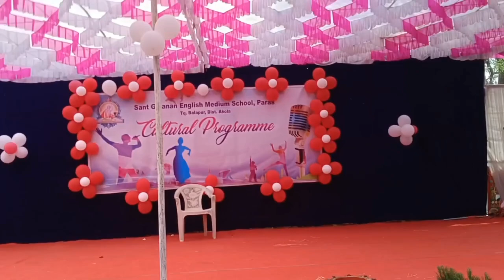Shivcharitra Performance [] [] Chhatrapati Shivaji Maharaj [] []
This video is dedicated to "Chhatrapati Shivaji Maharaj." This video is based on the life story of the first Maratha Emperor Chhatrapati Shivaji Maharaj, his prolonged achievements and coronation ceremony. The sacrifice of his committed Maratha workers and the contemporary social milieu. What efforts Chhatrapati Shivaji Maharaj took to heighten the pride of this land and how he won the hearts of common. How did Rashtramata Rajmata Jijau Masaheb imbibe the value of Hindvi Swarajya in the heart of Shivaji Maharaj

राजा शिवछत्रपती
            आपल्या या भारतभूमीवर राजा शिवछत्रपतींचे अनंत उपकार आहेत. त्यांच्या जन्माने ही मराठमोळी माती पावन होऊन गेली, मराठी मनाचे प्रेरणास्थान म्हणजे प्रौढ प्रताप पुरंदर...क्षत्रिय कुलावतंस ...सिंहासनाधीश्वर... महाराजाधिराज श्री छत्रपती शिवाजी महाराज...
            छत्रपती श्री शिवाजीराजे भोसले(१६३० ते १६८०) हे लोक कल्याणकारी महान राजे होते. त्यांचा जन्म शिवनेरी गडावर झाला. माता जिजाबाईंकडून मिळालेली शिकवण, लोककल्याणाची आस आणि आई तुळजाभवानी कडून मिळालेल्या प्रेरणेतून शिवरायांनी रयतेसाठी स्वराज्य निर्माण केले. जाणून घेऊया हिंदवी स्वराज्याचे प्रणेते राजा शिवछत्रपतींची अलौकिक गाथा.

Actors :-
1) Shreyash Anil Sable (Shivaji Maharaj)
2) Nikhil Santosh Ambhore (Shivaji Maharaj)
3) Janhvi Yogesh Athrale (Jija Mata)
4) Tejaswini Baliram Lande (Soyarabai)
5) Divesh Jitendra Kate (Bajiprabhu Deshpande)
6) Vivek Vijay Istape (Rayba)
7) Rutuja Santosh Kale (Tulaja Bhavani)
8) Dhiraj Rameshwar Ingle (Afzal Khan)
9) Shruti Sandip Ingle (Badi Begam)
10) Shivam Laxman Ingle (Sayed Bhanda)
11) Vedant Pramod Pohare (Shahir)
12) Vishwas Dewale (Jeeva Mahala)
13) Vishakha Rajesh Sharma (Taara Rani)
14) Sugat Wakode (Mawala)
15) Prasanna Sunil Thakur (Mawala)
16) Prasannajeet Rahul Ingle (Mawala)
17) Samarth Wankhade (Mawala)
18) Rohit Ingle (Mughal Sainik)
19) Soham Laxman Ingle (Mughal Sainik)
20) Bhushan Ingle (Mughal Sainik)
21) Rudra Bhaskar Mahore (Mughal Sainik)
22) Sanika Santosh Shinde
23) Aboli Ganesh Kulkarni
24) Namrata Pradip Zune
25) Shivani Pramod Bhatkar
26) Vedant Istape (Kirtankar)

Director - Prof. Shivaji Panditkar Sir & Prof. Rajesh Diwnale Sir

Producer - Prof. Manoj Lande Sir Head Master of Sant Gajanan English
                   Medium School, Paras Tq. Balapur Dist. Akola

Editor - Prof. Tilak Bharambe Sir & Student Shreyash Sable

Costume Designer - Hemant Uparikar Sir & Prof. Nilesh Satao Sir

Camera Man - Prof. Sufiyan Ahmed Sir & Prof. Sayed Aslam Sir